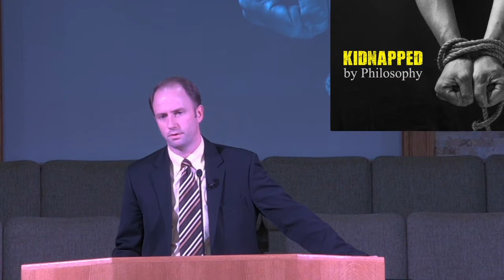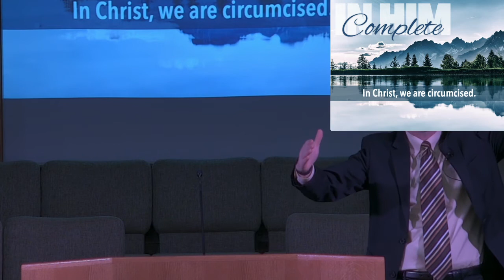January 16, 2022 Evening Service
Complete in Him